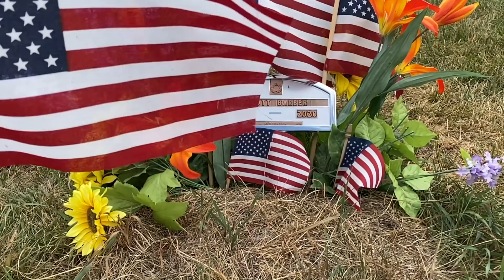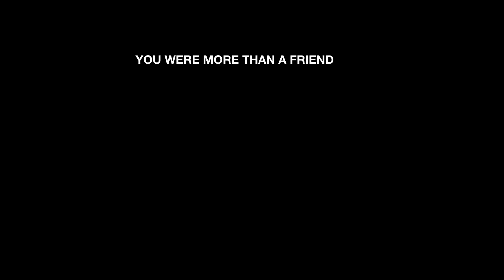WIFE SURPRISED HUSBAND FOR HIS GOLDEN BIRTHDAY WHILE DRIVING ACROSS THE COUNTRY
Hey! How are you doing? And don't just breeze over that... We mean it... How are you doing? You alright? We just want to check in with you all. If you have prayer requests please comment them, or messages us privately if it is sensitive. (ALSO DON'T SHARE THINGS THAT SHOULD BE PRIVATE).

Tori and I don't want to lose sight over why we do this. We do this to build, strengthen, encourage, and engage you all with things we are learning in hopes you feel a little better, or more prepared for the challenges life can throw at you. Sometimes that means posting advice videos, sometimes it means showing a lifestyle that is fun and also in service of God and sometimes it means checking in on some friends. So if you are doing okay, maybe reach out to someone you know and check in on them! I know there are people who would love to hear from you!

4. Books and other things we recommend

5. Our website to get on email list for prayers and updates

6. Our Mailbox:
Tori and Chad Masters
2161 E County Rd 540a
# 144

7. Podcast with the Boyz

Michelle Reed's Channel!